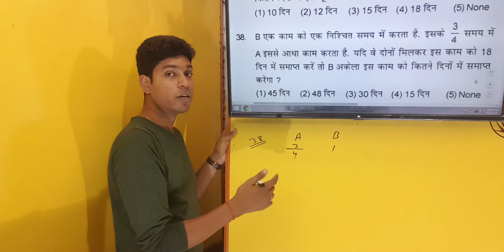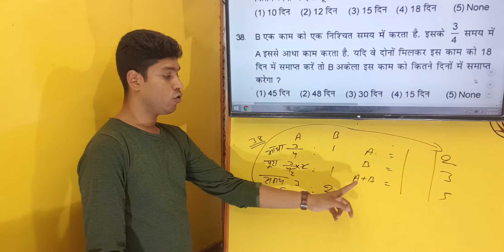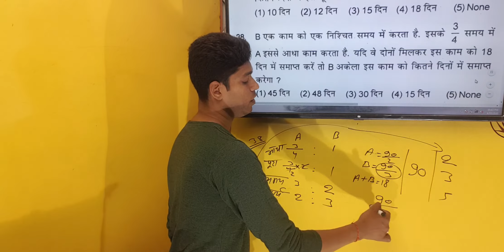Time and Work Q no 38